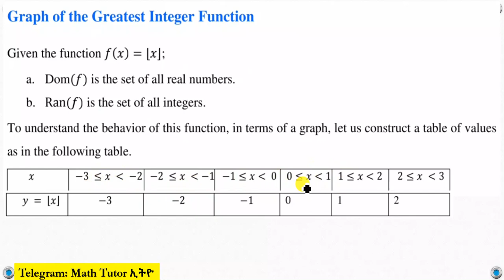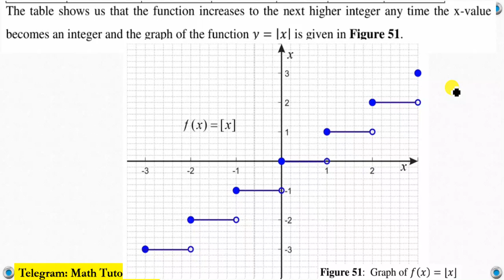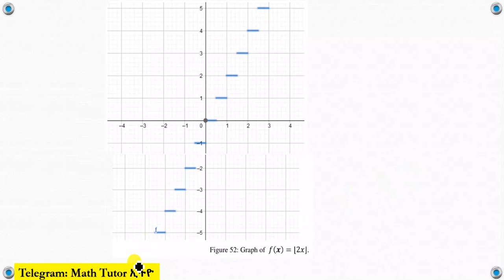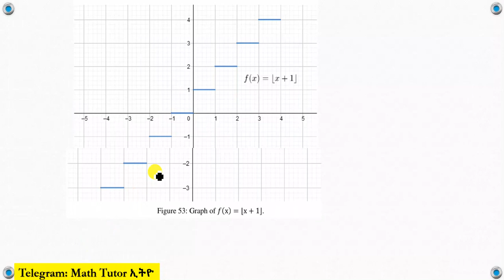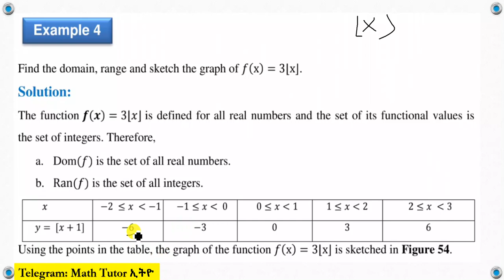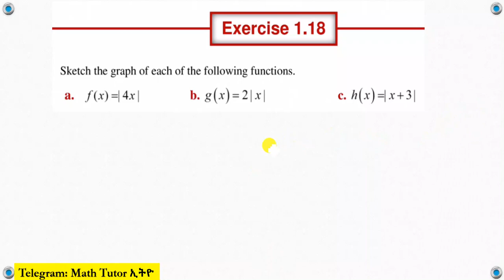Mathematics Grade 11 Unit 1 Exercise 1.18 and Graph of the Greatest Integer Function@Girma21​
To suppget Private video use thisort this channel by money and To telegram (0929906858

Graph of the Greatest Integer Function
Exercise 1.18

Exercise 1.18

Math's Grade 11 Unit One Exercise 1.18
Grade 11 Math's Unit One Exercise 1.18

Mathematics Grade Eleven Unit One Exercise 1.18
Grade Eleven Mathematics  Unit One Exercise 1.18

Math's Grade Eleven Unit One Exercise 1.18
Grade Eleven Math's Unit One Exercise 1.18
Mathematics Grade 11 Unit One Exercise 1.18

Math Grade 11 unit One Exercise 1.18